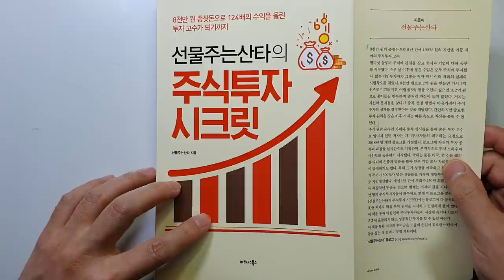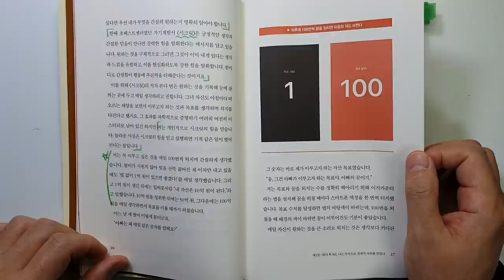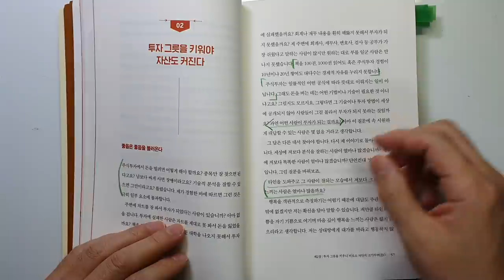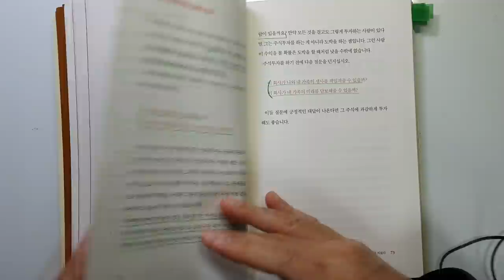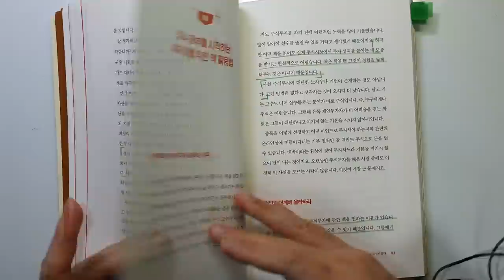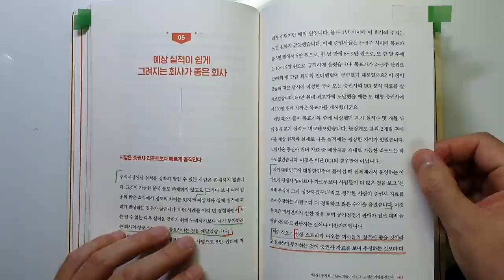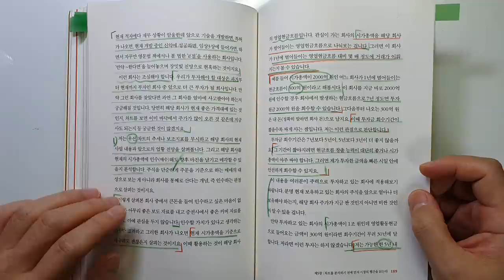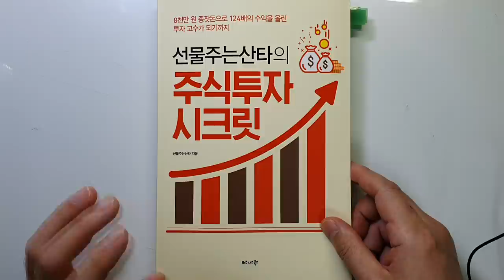100억을 번 주식투자 고수의 투자 마인드와 투자 방법 선물주는산타의 주식투자 시크릿 |재테크|주식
안녕하세요
이번 시간에는 '선물주는산타의 주식투자 시크릿'책을 리뷰하였습니다
구독자 님이 추천해주신 책인데요.. 너무 재미있게 읽었습니다.
주식투자 초보든 중수든 돈 못 벌고 계신 분들은 꼭 한 번 읽어보시기를
추천 드립니다.

좀 더 좋은 영상으로 찾아 뵙겠습니다.

감사합니다.